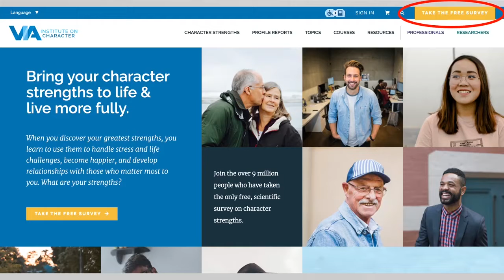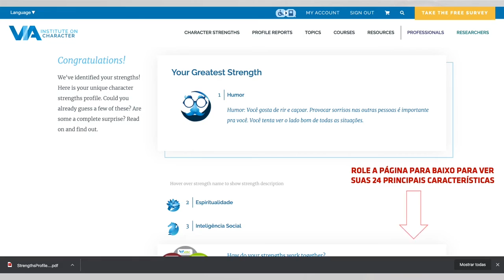Instrução para fazer o teste te Forças